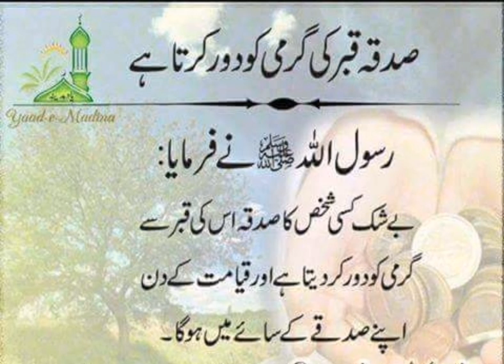jitna ho saky sadqa dy sadqa pareshanion ko talta hi#share plz🙏